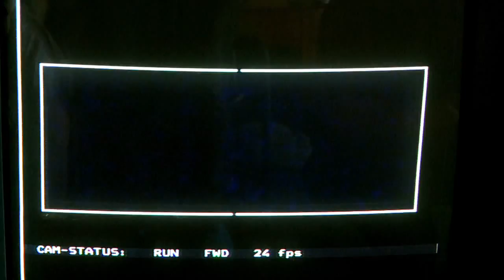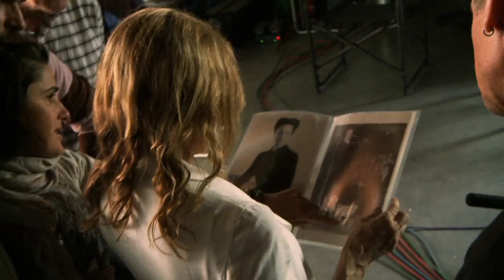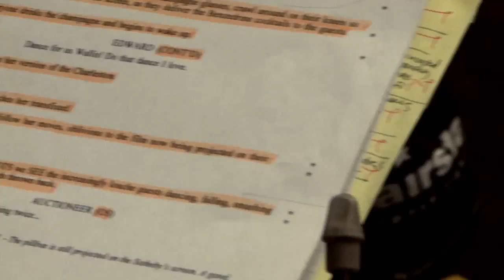W.E. - 'Featurette 3'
Madonna's W.E. is a beautifully crafted, passionate tale about the search for true love in the modern world, viewed through the prism of one of history's most fabled romances.  The year is 1998, and Manhattan is abuzz with anticipation about the upcoming auction of the estate of the Duke and Duchess of Windsor.  But the auction is far more than a diversion for Wally Winthrop (Abbie Cornish), a transplanted Southerner trapped in an unhappy and abusive marriage.  Transfixed by the exquisite artifacts of the Windsors' lives, Wally becomes obsessed with the love story of Wallis Simspon (Andrea Riseborough), the chic, charismatic American who captured the heart of King Edward VIII (James D'Arcy).   As she learns more about the sacrifices Wallis made in choosing to be with Edward, Wally finds the courage to follow her own heart and create her own happiness.